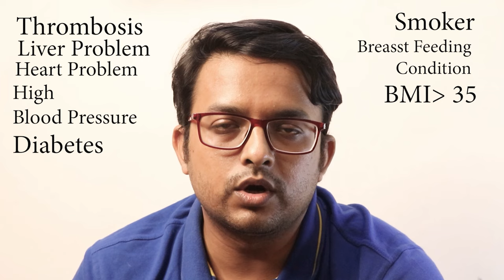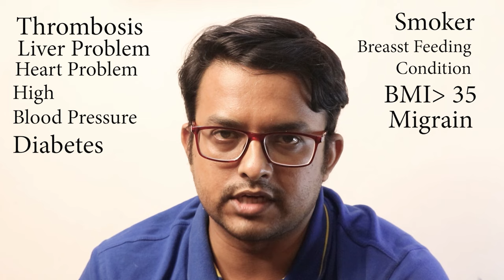Regular Contraceptive Pill or Oral Contraception Method | গর্ভনিয়ন্ত্রণ বড়ী | The Bong Parenting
Links from Amazon
Ovulation Kit
Pregnancy Test Kit
V Wash
Sanitary Pads
Menstrual Cup

Kids Toothpaste
Kids Toothbrush
Mosturizing Cream
Natural Mosquito Repellent Fabric Roll
The Bong Parenting is to discuss about every points regarding Child Development. Parenting covers essentials of development of a child. Even we have to start from zero, we have to talk and discuss from conceiving a healthy child. Because, healthy starting supports all necessary development by removing all the hindrance and barriers in the path of bright future. We can not make every one Einstein but what we can make them is to support them what they want to be, guide them, support them and teach them to walk with the will, aim and in a well shaped future. Hope you will enjoy the discussed topics.